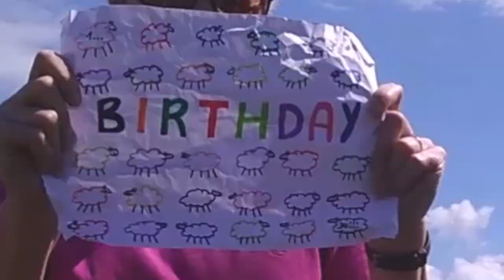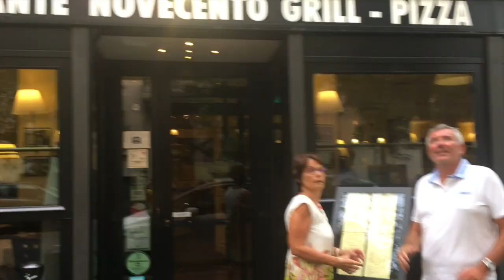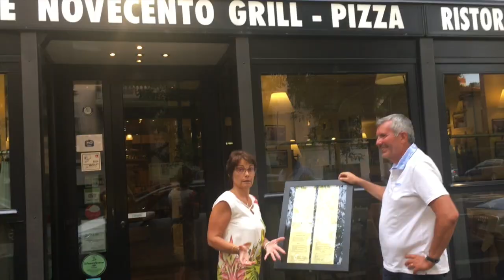Pauline's birthday - 30yo